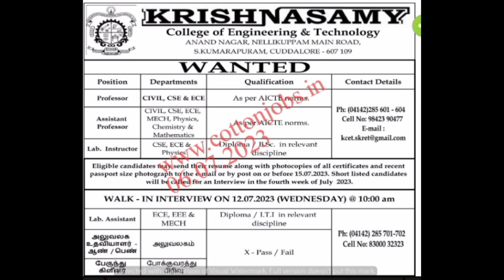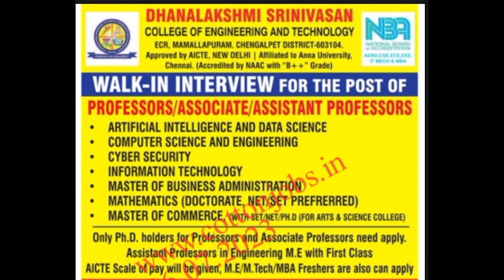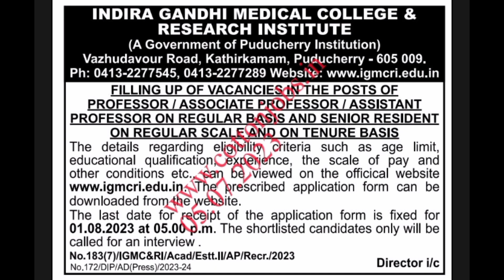ஆசிரியர் மற்றும் பணியாளர்களுக்கான வேலை வாய்ப்புகள் | இதோ உங்களுக்காக | 6 July 2023